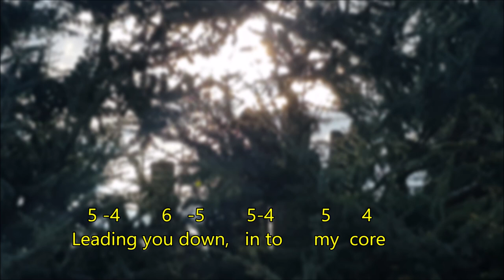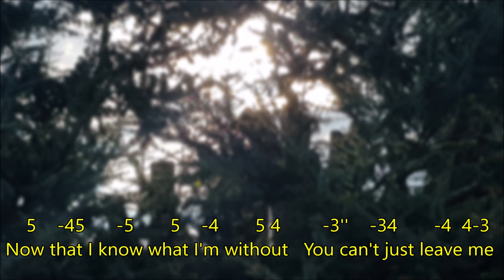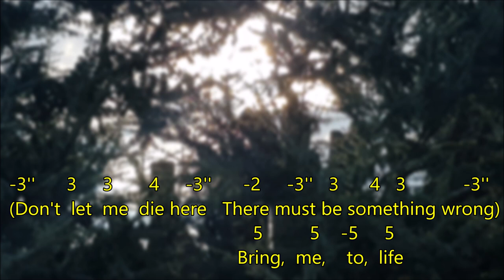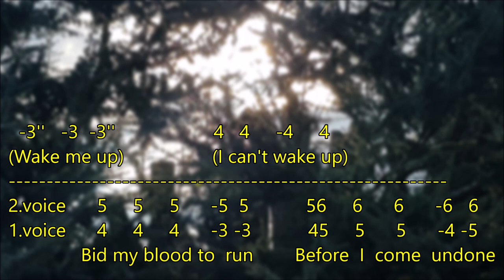Bring Me To Life - harmonica cover - Evanescence - harmonica tabs - B harp - el wicht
Lyrics and Harmonica_Tabs are in the clip.
Play along the original song  with a  diatonic harmonica in the key of G